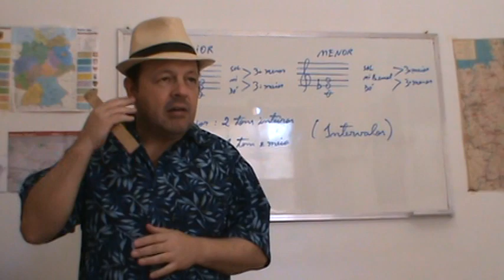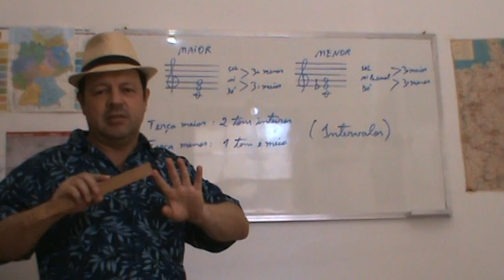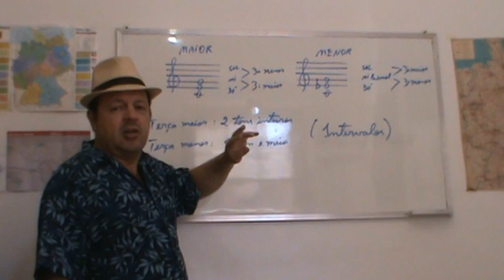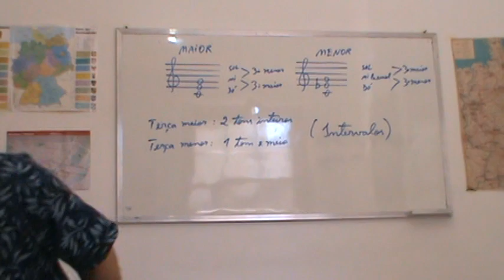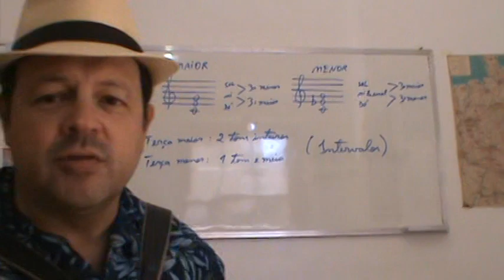Cezar Ferreira - COMO TIRAR ACORDES DE OUVIDO NA GAITA-PONTO - EXERCÍCIO 2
Aprenda a tocar GAITA-PONTO com o método passo a passo nos DVDs Aulas de Gaita-Ponto.

Biografia Cezar Ferreira:
Ex-integrante do conjunto Os Monarcas, Cezar Ferreira iniciou seus estudos de música aos seis anos, com o piano, formando-se Bacharel em Música pela Universidade Düsseldorf/Alemanha, em 2002. Tendo gravado vários discos de gaita-ponto no RS na década de 90, Cezar venceu alguns dos principais concursos de gaita-ponto nesse Estado, como Rodeio Internacional de Vacaria, Rodeio da Gaita-Ponto de Caxias do Sul, entre outros. Atualmente Cezar cursa o Mestrado em Música na UFRGS e ministra aulas de gaita-ponto em Porto Alegre/RS.

NOVIDADE: Todas as aulas de gaita-ponto são gravadas em vídeo especialmente para o aluno, que poderá levá-los, imediatamente após a aula, para casa.